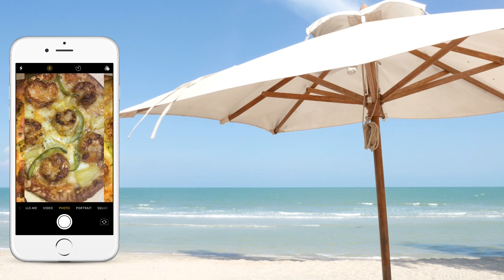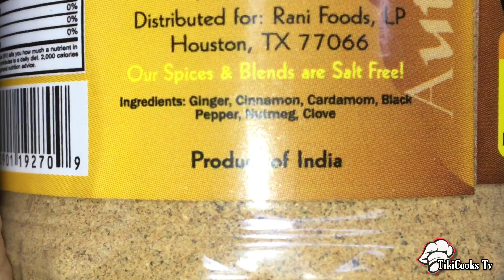Get a Stronger Back | Peanut Power Punch | Spiked & Spiced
I want to thank you for sticking around thus far. If you like this video please give it a thumbs up, share, leave a few comments (I'd love to hear from you), subscribe and turn on your notifications (the bell with the two brackets around it ) to be in the V.I.P section and get notified for more videos coming weekly as they are published so you'll never miss a beat. I would be truly humbled and deeply appreciative of this gesture.